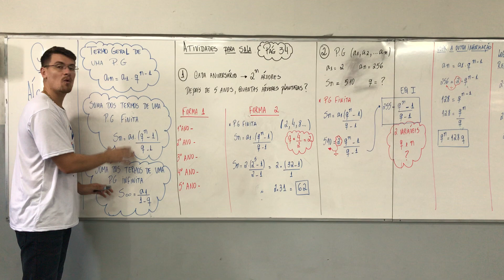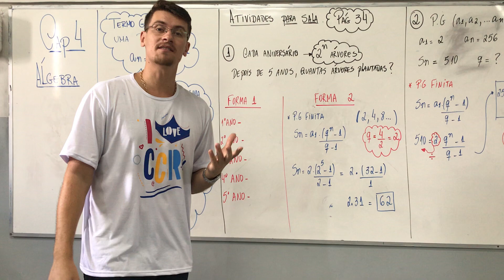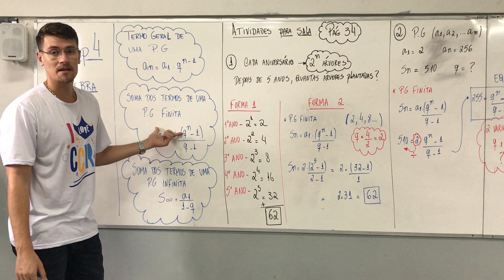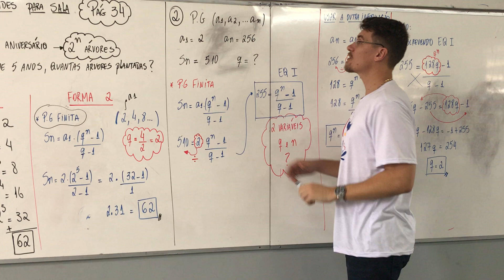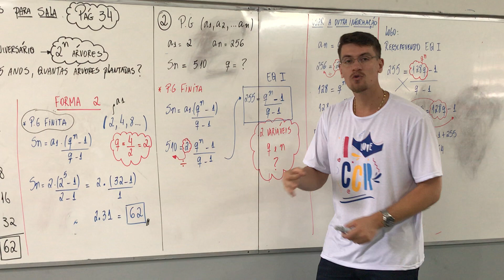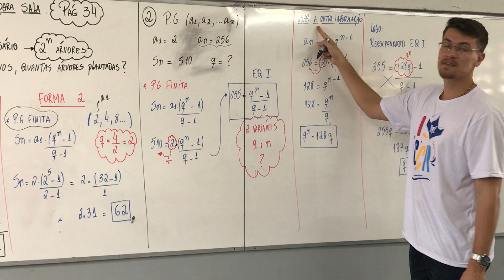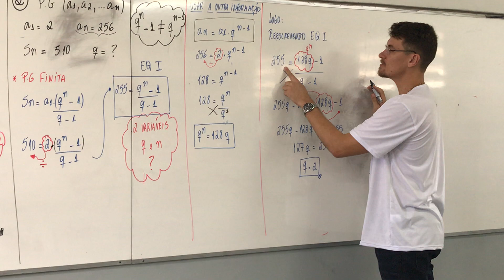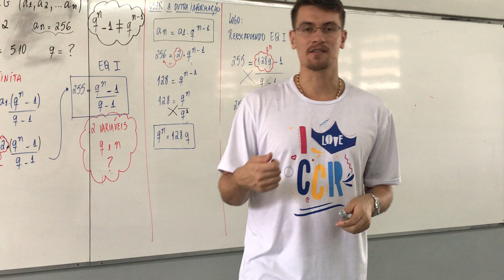2ª série A - Cap 4 - Álgebra - Resolução de exercícios.